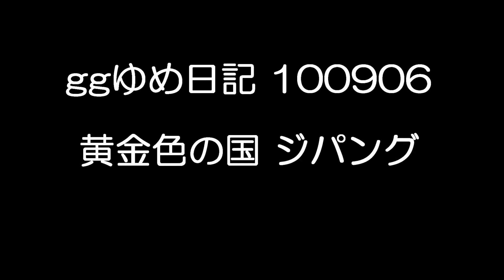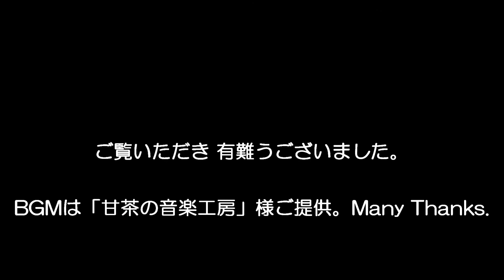ggゆめ日記 100906：黄金色の国ジパング－天日干し－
懐かしい風景に出会いました。稲刈りの後の天日干し。
一段とおいしい米ができるとか。本当でしょうか。